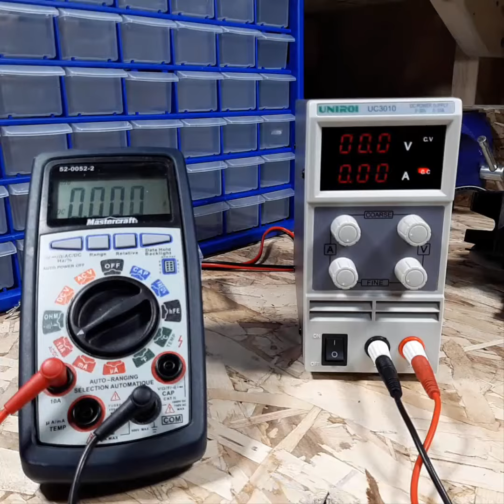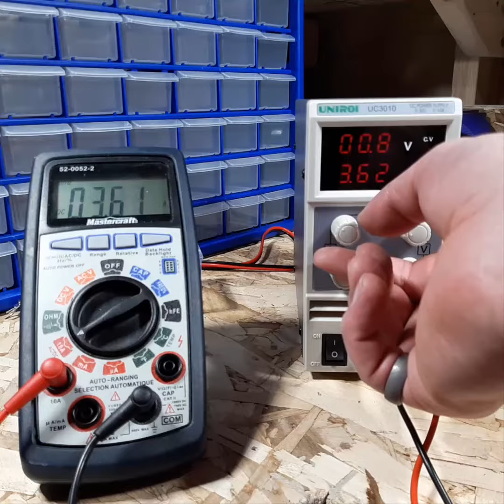UNIROI DC Available Power Supply, 0-30V/0-10A Adjustable Power Supply with 3-Digit LED Display,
One of my ' to do ' lists was to grab something like this for two reasons. 1. Of course being able adjust power in terms of both amp and volt to pieces of equipment I'm testing and creating but also in a learning capacity (had an old one that died out a couple years back) . I will also be going through ' everything electrical ' type of deal to teach the basics to a couple children (always being supervised), making simple circuits on breadboards etc.

Now for this bench top power supply.

As you search for yourself you’ll see many different option available from many different sellers. I ended up picking a seller who actually MAKES THIS than just a seller who is selling a bench top power supply along with everything else like the kitchen sink. UNIROI does electricity products, that is what they do and specialize. A friend of mine also has a UNIROI bench top power supply so in already working with on, I've come to trust this name. In finding their own sellers page was a good thing for me. I ordered, it arrive the next day ( love that Prime ), hooked it up and pretty darn sweet once again.

I took a quick video testing out the V and A. The volts are damn spot on, the amps are pretty darn close, close enough to be just fine for my needs and most DYI'ers out there in Amazon Land ! There are ways to adjust the pot's however with my own unit it is quite good straight out of the box. I've seen other no-name brands and they are absolutely horrible, nowhere close to the reading on a multi-meter !!

The power supply came packaged very well, heavy box, held tight with foam and the typical accessories. The power cord is long enough for my own use ( just a shade under 5' ) however if someone finds they need something longer, this cord is a standard computer supply cord. Grab a cord rated for 10A for that extra length if required.

The dials are nice and smooth, both course and fine, the power switch is nice and crisp as you cycle on and off the power, and the included two lead types work just fine for my usage. Regarding the dials, I find it quite nice there are both course and fine. At times I've used just a single dial power supply and you just have to barely touch the dial to do those small V or A adjustments...very annoying but not so here. The fine adjustment dials work very well on my unit.

The unit itself has a heavy duty metal case and if feels quite solid when holding the unit ( nothing rattling inside...a very good thing! )

The LED display is nice and bright so if your workshop is bright or dim you'll always see the display properly. One feature that I'm also glad to see is this has its own cooling fan.

In the end, I'm happy after running this though and testing it out. If you grab this I'm sure you'll be happy too.

Helpful, is how I hope you find my review